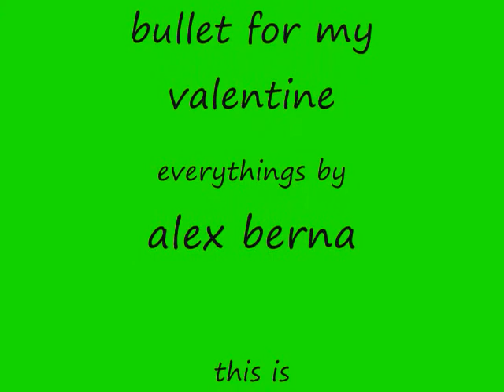Dead Sticks Walking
Short Video with bad sound effects involves sticks shooting each other so enjoy.